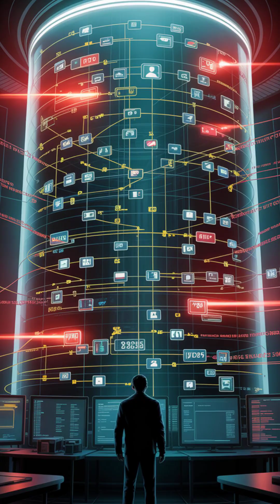Telegram vs WhatsApp — The Secret Privacy War EXPOSED 🔥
Billions use them every day…
But only ONE truly protects your privacy.

From hidden metadata, encrypted chats, governments bans, and Big Tech agendas —
this is the real war happening behind your screen.

In this Tech Wars episode, we break down:
⚡ Who actually owns your data
⚡ The truth about “end-to-end encryption”
⚡ Why metadata is more dangerous than messages
⚡ Telegram’s rebel culture vs WhatsApp’s global dominance
⚡ Which app is REALLY safer in 2025
⚡ And the shocking truth nobody talks about…

If you care about your privacy,